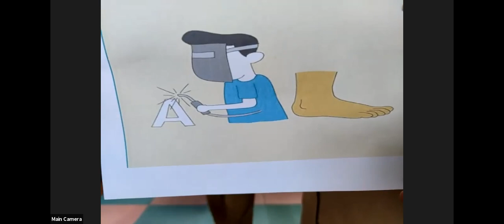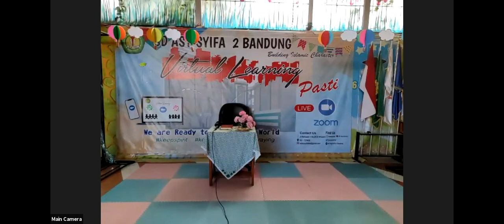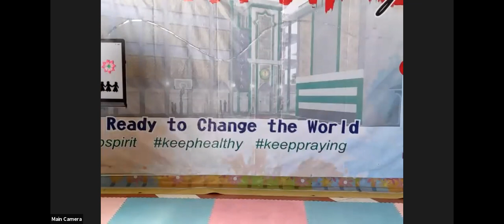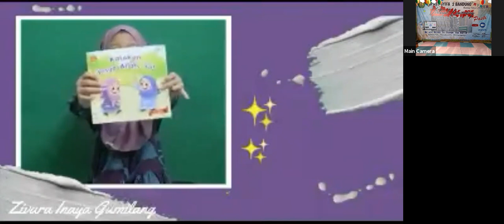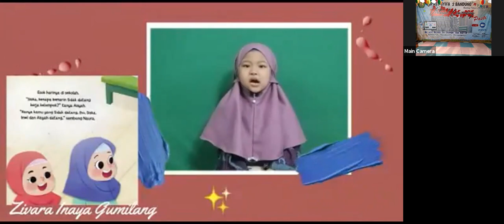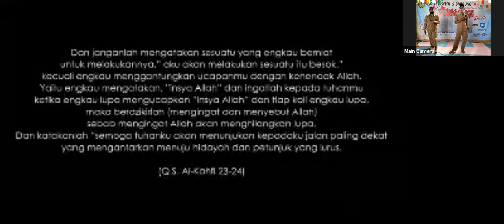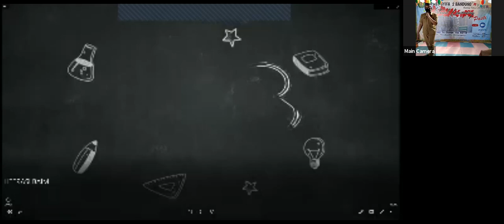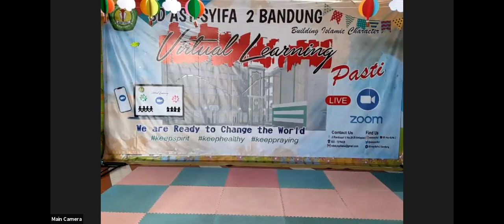VIRTUAL LEARNING 1 MARET 2021